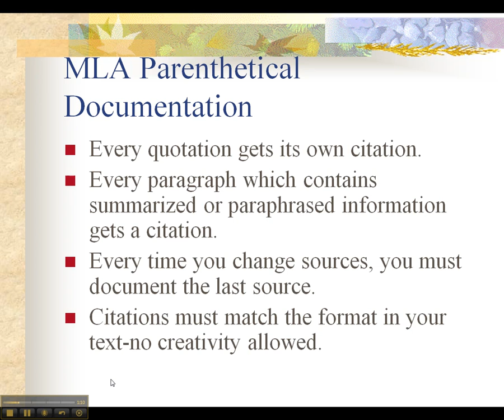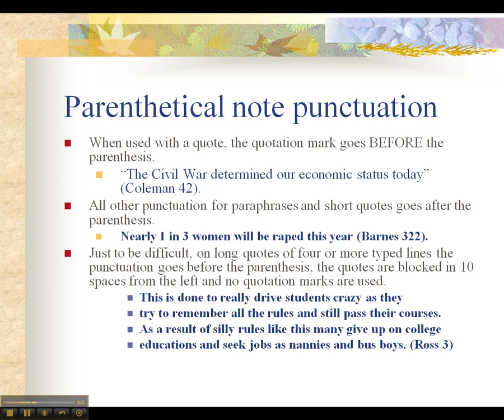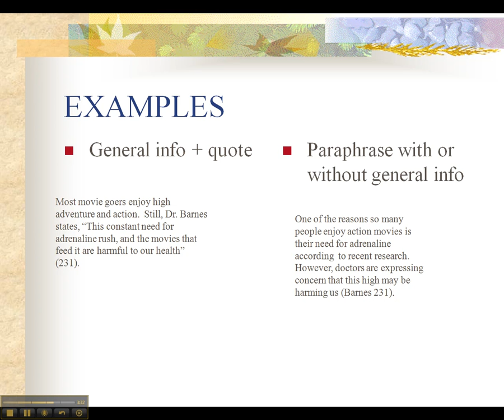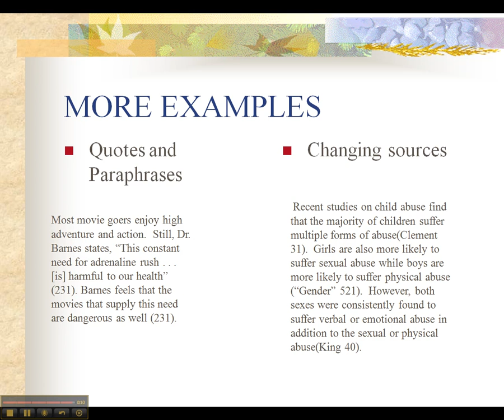MLA parenthetical notes